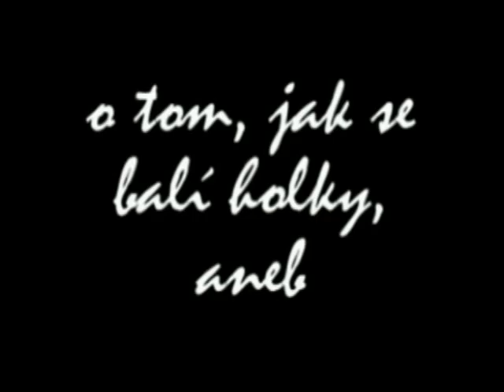Pardubické házenkářky - pubertální hra.mp4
Na zimním soustředění natočily hráčky ročníku 94-95 pubertální hru s názvem JAK SE BALÍ HOLKY, ANEB, JAK JSOU HLOUPÉ.